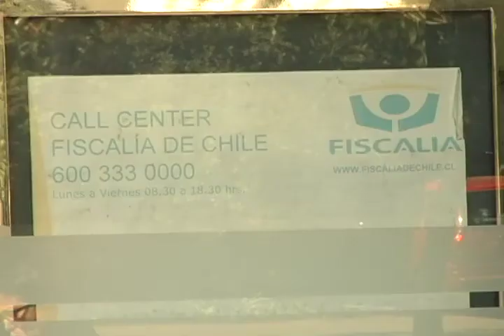Nota Camioneros - Mülchi Tv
Por Michel Cazenave, Luz Venegas y Jessica Vera.